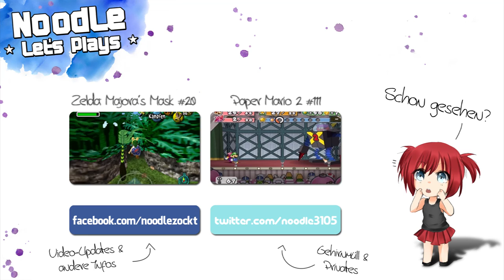Das Schwarze Auge: Satinavs Ketten #39 - Die Magierakademie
Der Seher hat seinen Reif von König Efferdan gefordert. Aber der König blieb standhaft. Der Reif wird sicher in der Akademie aufbewahrt. Geron muss mehr darüber in Erfahrung bringen, vor allem muss er den Standort der Zauberharfe herausfinden. Mit Sicherheit hält der Seher Nuri dort gefangen.

► Das schwarze Auge: Satinavs Ketten
Point & Click-Adventure von Daedalic Entertainment (2012)

Plattform: PC